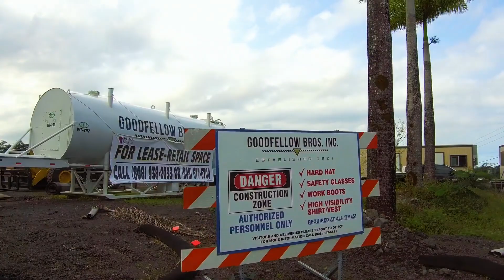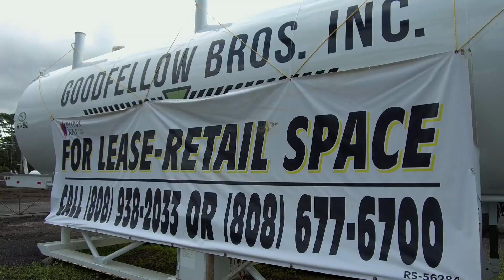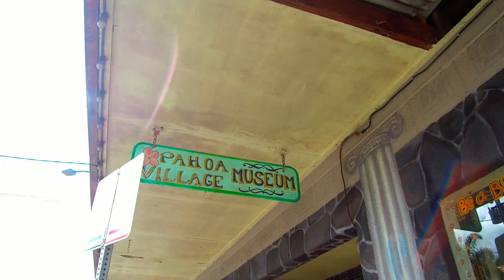Puna Kai Shopping Center